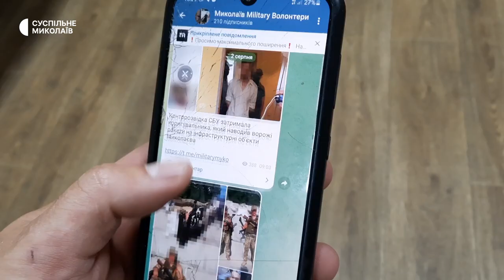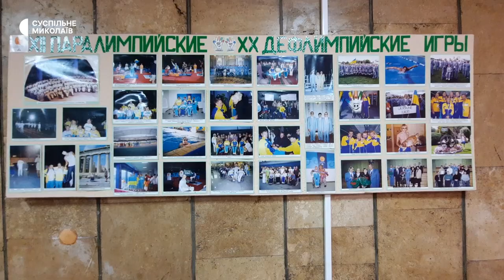Спорт та волонтерство під час війни. Миколаївський паралімпієць розповів як поєднує дві справи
Спортивна кар'єра та волонтерство. З початку повномасштабного вторгнення Росії в Україну фехтувальник Олег Науменко допомагає українській армії. Попри війну чоловік не полишив і тренування. Нині готується до участі у Чемпіонаті Європи.